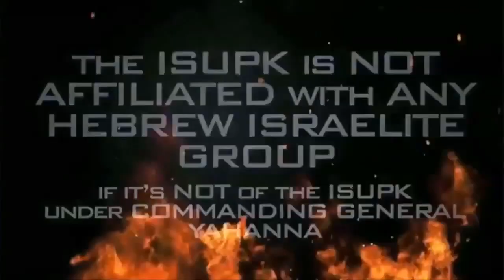COMMANDING GENERAL YAHANNA OF THE ISUPK FEEDS (ASHER)VENEZUELAN CITIZENS IN TRINIDAD & TOBAGO